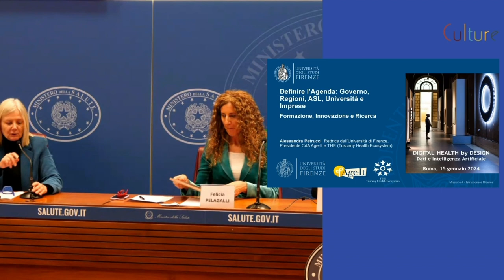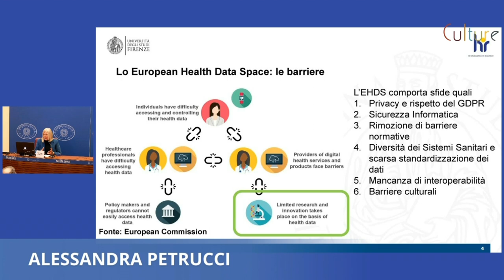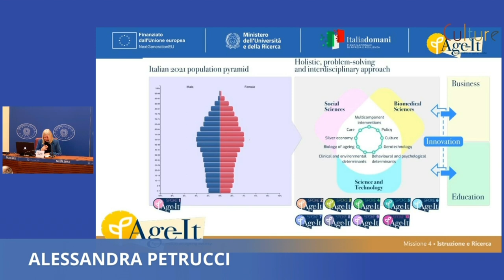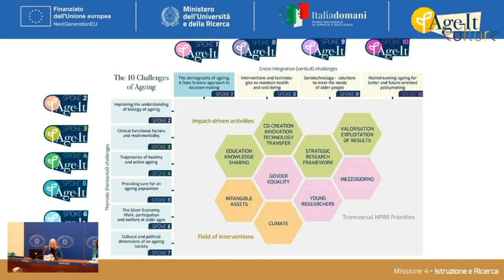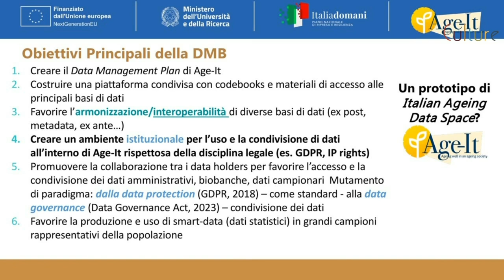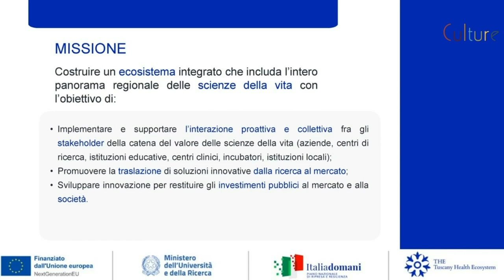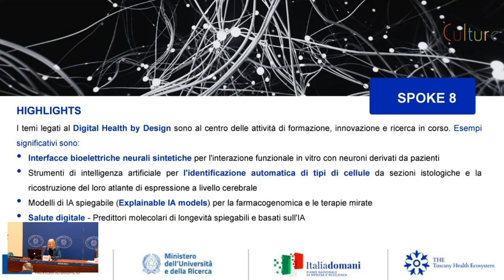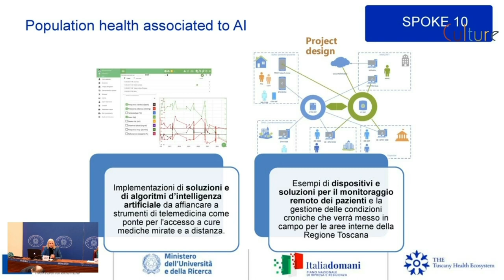Intervento di Alessandra Petrucci al Digital Health By Design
Alessandra Petrucci, Rettrice dell'Università di Firenze